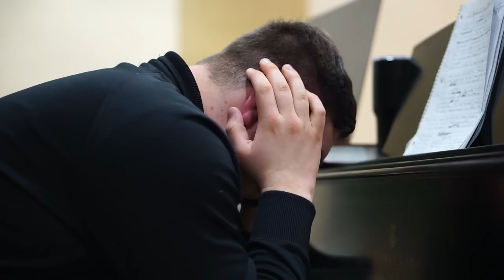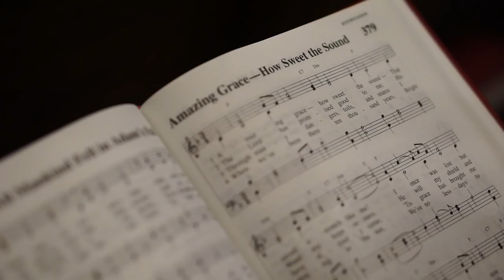Jonah Backus - In Awe of You (Amazing Grace) Official Music Video